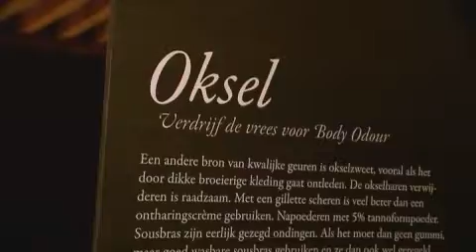Sanne Steusel @ UIT! @ RTV Rijnmond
In het programma UIT! geeft presentatrice Sanne Steusel iedere week een overzicht van de beste uitgaanstips.